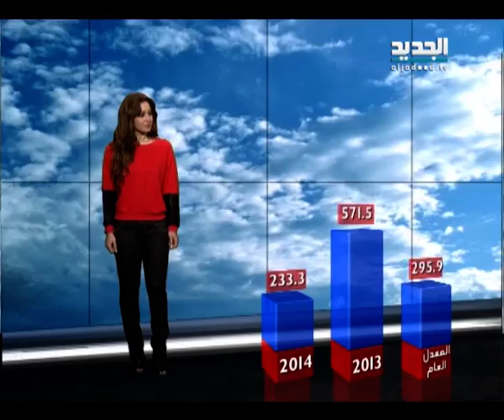نشرة الطقس الصباحية 31-01-2014